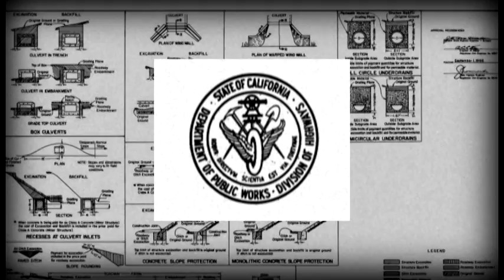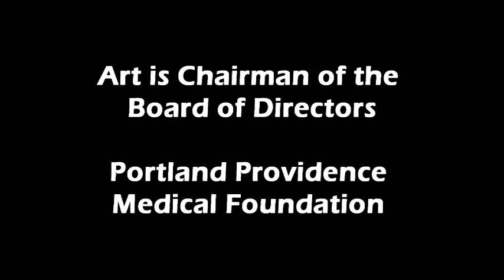2014 Honored Citizen Art Johnson- Structure with Integrity